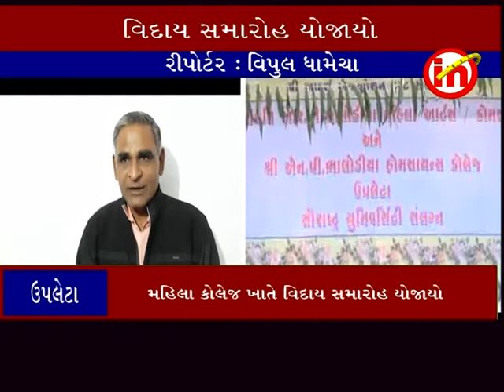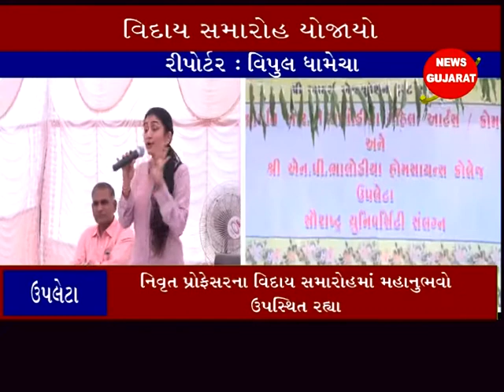ઉપલેટા ઃ મહિલા કોલેજ ખાતે વિદાય સમારોહ યોજાયો